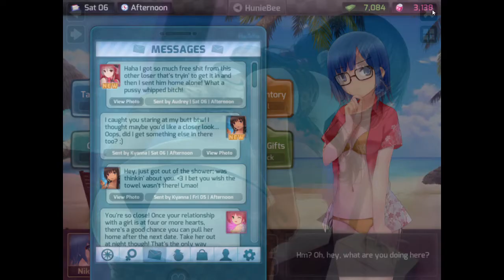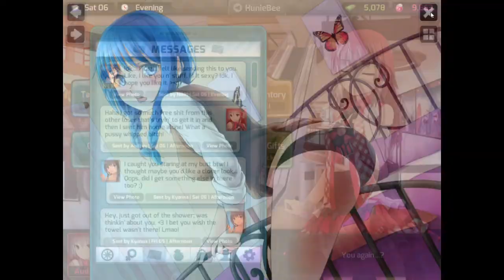Let's Play: HuniePop - Episode 10: Meine unsittlichen Fotos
"HuniePop" ist eine Mischung aus Puzzle und Dating-Simulator.

Sparix wollte unbedingt, dass ich dieses Spiel let's playe und hat seine Community angestiftet, mir "HuniePop" zu kaufen.
Und tatsächlich bin ich nun stolzer Besitzer von "HuniePop". Also habe ich keine andere Wahl, als mit ein paar Mädels zu flirten.
An dieser Stelle geht mein Dank an Ghosty, der mir letztlich dieses wunderschöne Puzzle-Spiel geschenkt hat!